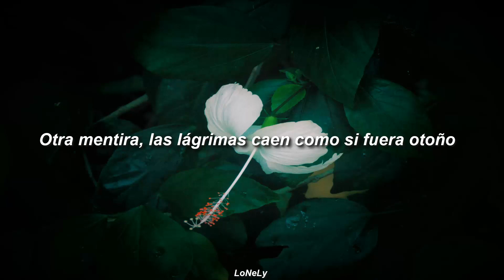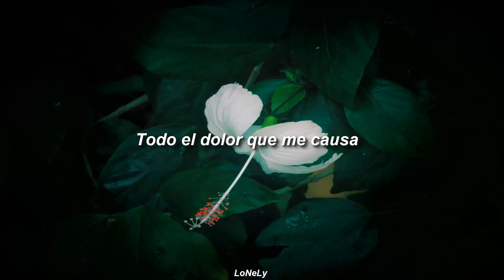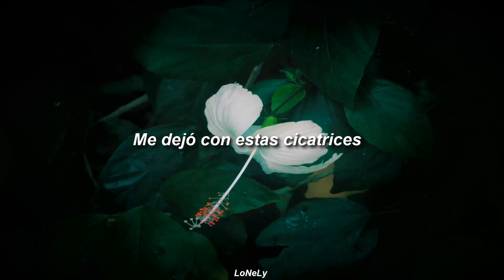sadgods - Like Autumn - Español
feat. Powfu